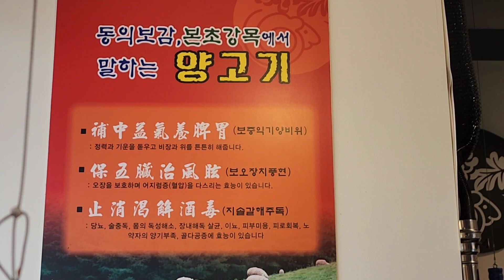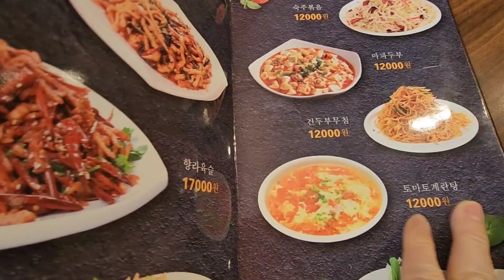[순돌식사] 양꼬치 체인점 '미각 양꼬치'편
양꼬치와 마라탕도 어느덧 친숙한 음식입니다.
체인점을 썩 좋아하진 않지만, 양꼬치집은 예외입니다.
꼬치 구이를 썩 좋아하진 않지만, 양꼬치는 예외입니다.